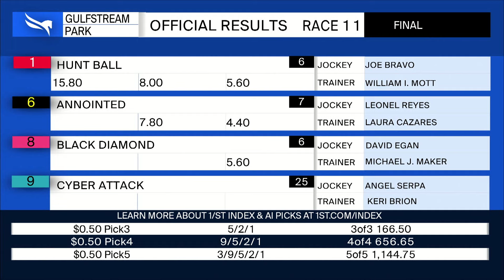Gulfstream Park March 9, 2024 Race 11